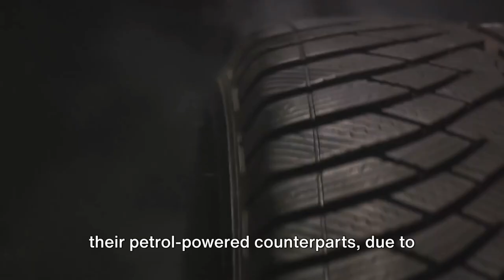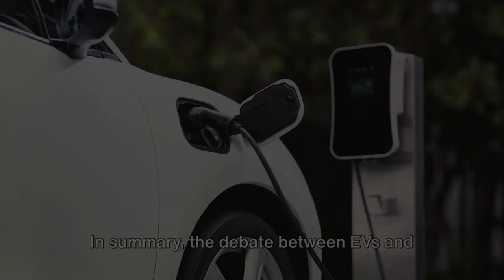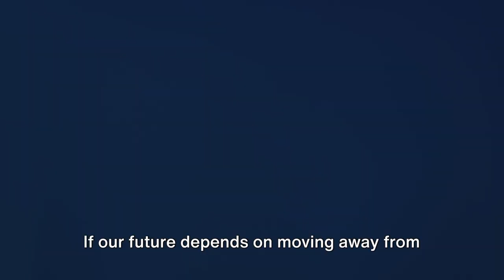The Green EV Debate Are EVs Really Eco Friendly - New Report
The Green EV Debate - Are EVs Really Eco-Friendly
New Study Suggests That Electric Cars May Cause Worse Air Pollution Than Modern ICE Cars

Have you ever wondered if electric vehicles, often championed as the green alternative to traditional cars, are actually as environmentally friendly as they're made out to be? A thought-provoking question, indeed. Electric vehicles, or EVs as they're commonly known, have been touted as the future of transportation, promising to significantly reduce emissions and our dependence on fossil fuels. However, a recent study suggests that the picture might not be as rosy as we'd like to think

Electric vehicles may release more pollution than petrol-powered vehicles, according to a report that has recently resurfaced.

The study, which was published in 2022 but has begun circulating again after being cited in a WSJ op-ed,  found that brakes and tyres release 1,850 times more particulate matter compared to modern exhaust pipes which have filters that reduce emissions.

It found that EVs are 30 percent heavier on average than petrol-powered vehicles, which causes the brakes and tyre treads to wear out faster than standard cars and releases tiny, often toxic particles into the atmosphere.